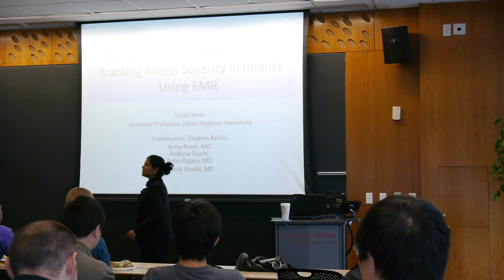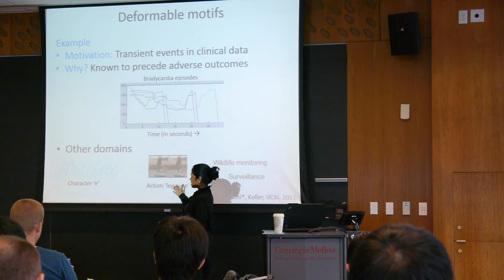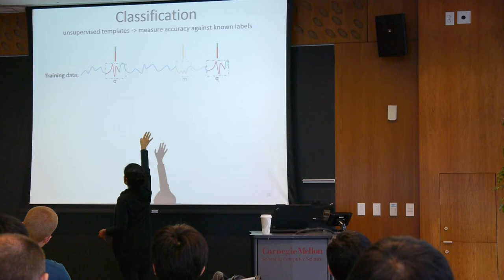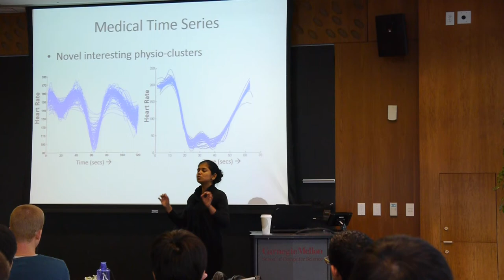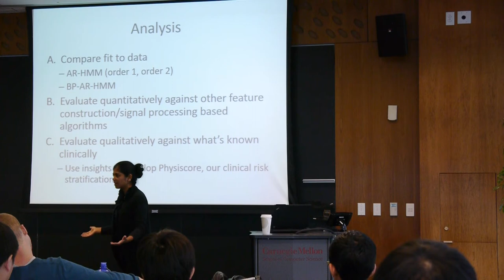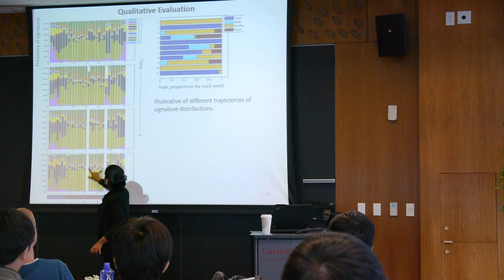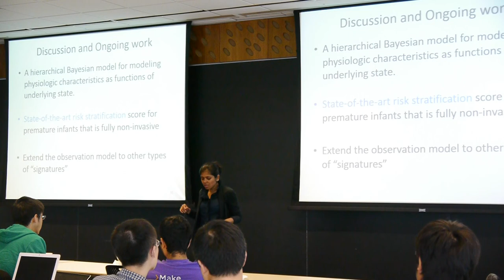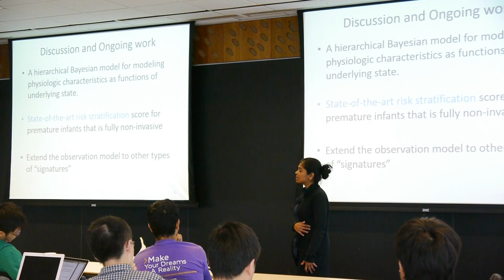ML Lunch (Sept 30, 2013): Suchi Saria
Topic: Discovering Vocabulary in Clinical Temporal Data with Application to Tracking Illness Severity in Infants

Speaker: Suchi Saria

Abstract
Large amounts of data are routinely collected in the Electronic Medical Record yet their use in informing patient care is limited to manual assessment by the caregivers. In this talk, we discuss probabilistic approaches motivated by clinical practice for analyzing continuously measured physiologic data. We develop our models on data collected from instrumenting a neonatal intensive care unit. Based on insights derived from modeling this data, we tackle the application of risk stratification. As part of routine care, every infant at birth is risk stratified based on the Apgar score. We develop a cheap, non-invasive and simple risk stratification tool using markers from physiologic data for predicting infants at risk, dubbed by Science news as the modern electronic Apgar.

Bio: Suchi Saria is an Assistant Professor at Johns Hopkins University within the Schools of Engineering and Public Health. She received her PhD in machine learning from Stanford University. Her research interests span computational modeling of diverse, large temporal data, and in particular those from sensing devices and the electronic health record for improving patient management. Her work on predictive modeling for clinical data from infants has been covered by numerous national and international press sources. She is the recipient of multiple awards including a best student, a best paper finalist, Microsoft Full Scholarships, Rambus Corporation fellowship, an NSF Computing Innovation fellowship, and a Gordon and Betty Moore foundation award.